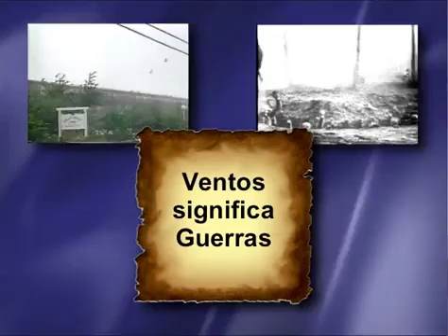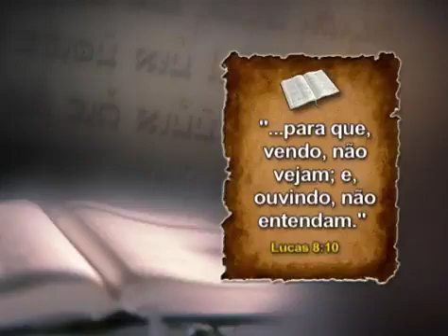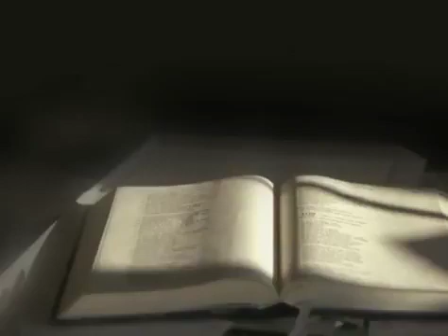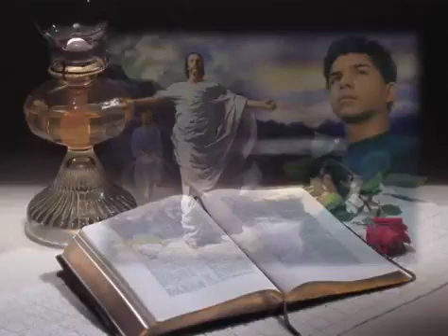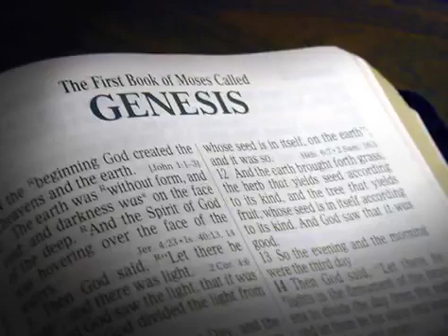O Grande Conflito - Os Símbolos das Profecias - Pr. Luís Gonçalves - Programa - Está Escrito